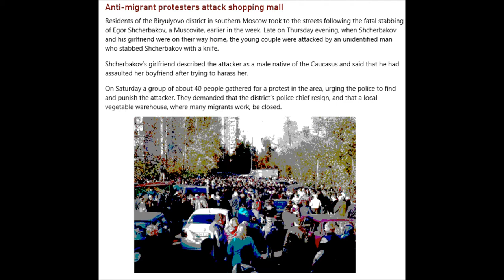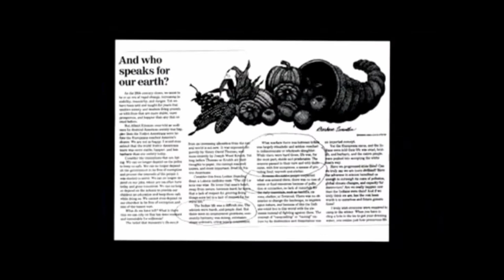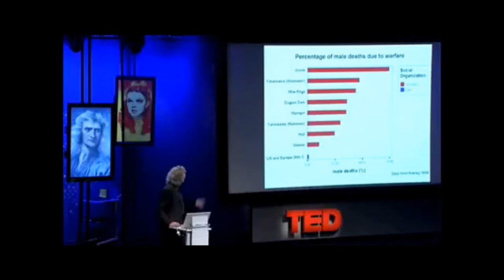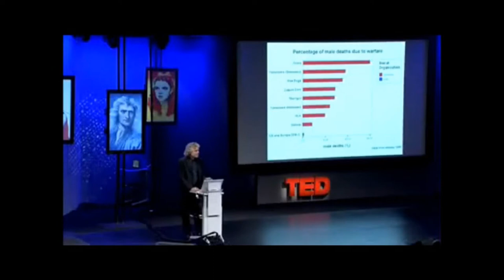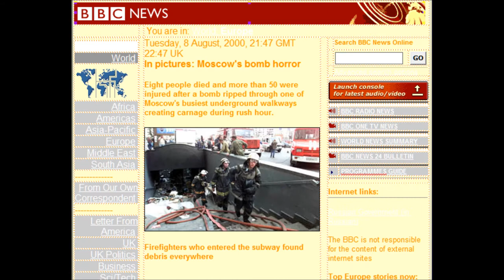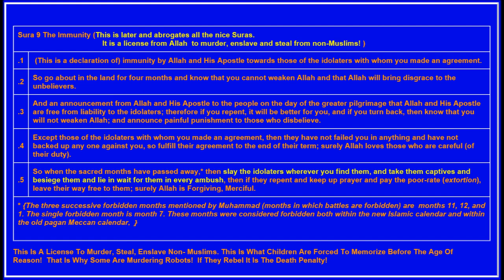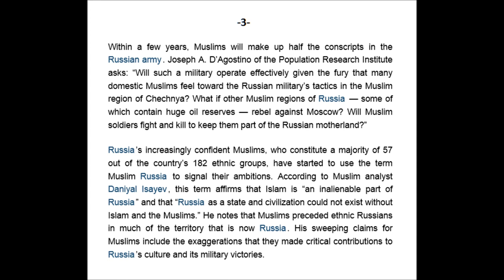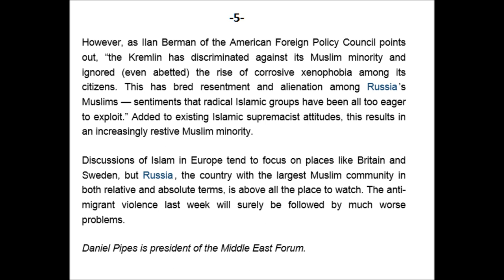276 Islam - Russia Riots And Academic Ignorance October 14, 2013 Muslim Murderer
276 Islam - Russia Riots And Academic Ignorance October 14, 2013 Muslim Murderer

Anti Muslim Riots In Moscow And Academic ignorance Of Islam